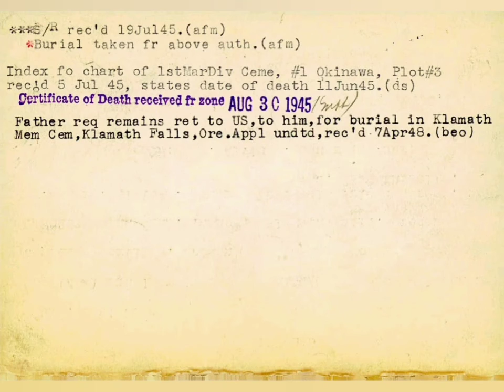Ka-Bar in World War 2 - Memorializing Paul John Sauer USMC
A family member of mine killed in action in WW2. He was sure to have had a Ka-Bar on his side. Join me in remembering him. 🇺🇸🇺🇸🇺🇸